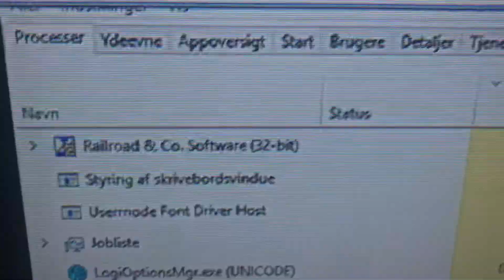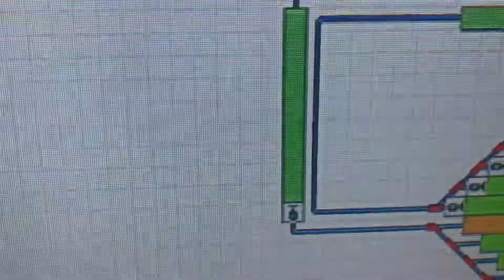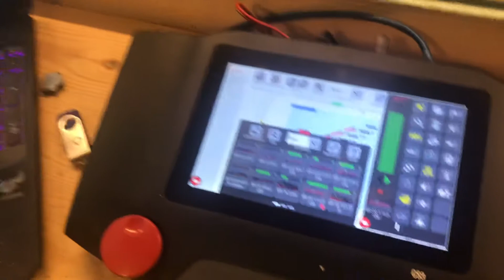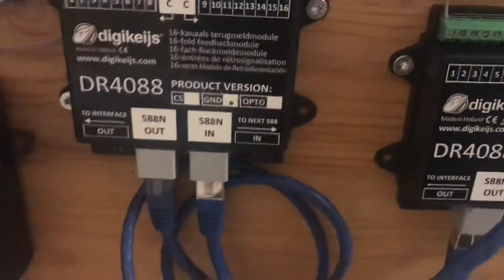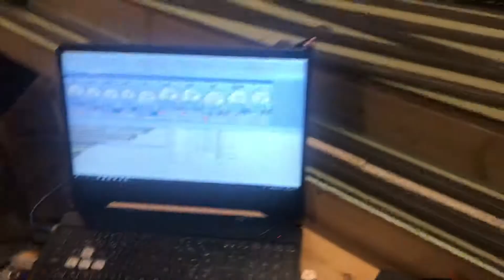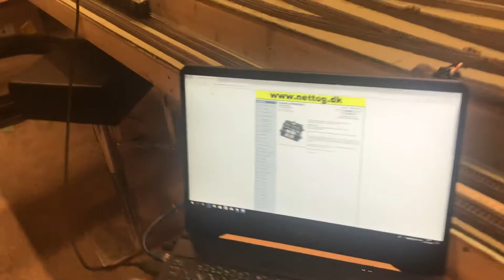🚂🚂🚂 garage spam om TC og CS3 🚂🚂🚂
Tc og cs3 på dansk 😎🚂